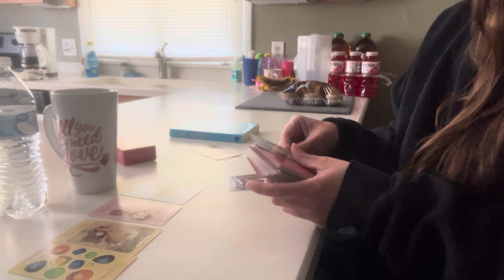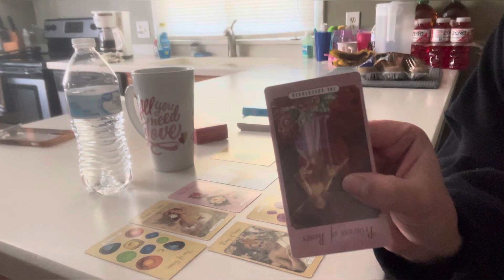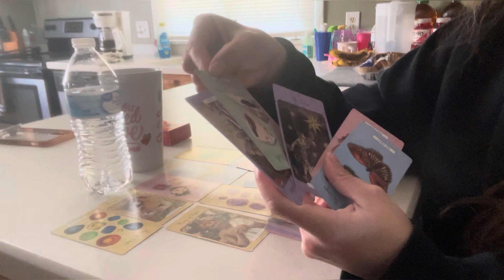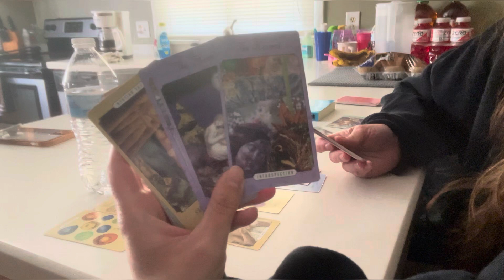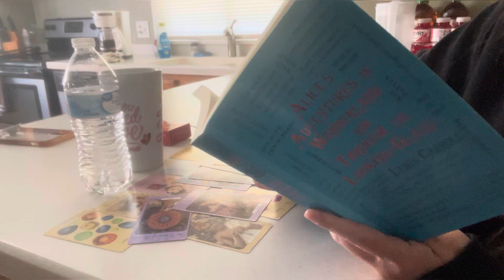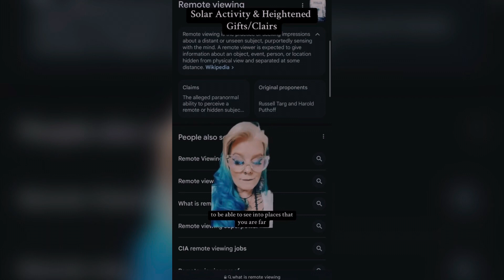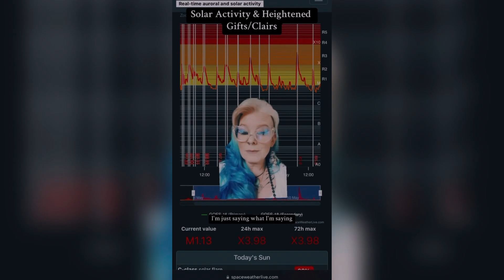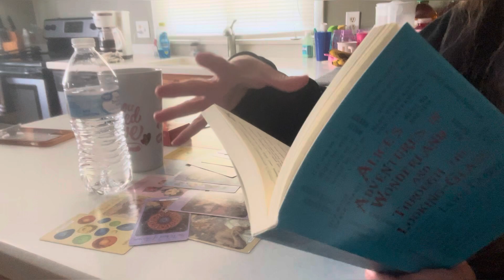🔥Divine Masculine to Divine Feminine Channeled Message.Twin Flames🔥You’re the Wonders of Alice Allis